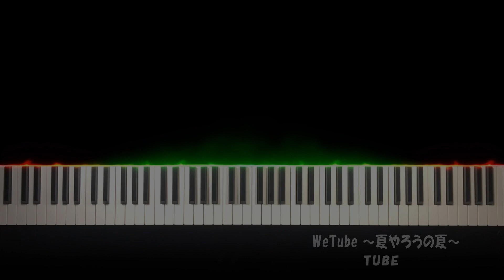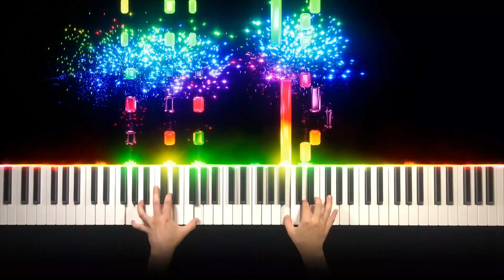WeTube ～夏やろうの夏～ - TUBE (ピアノ カバー + シンセ) 歌詞付き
TUBEの「WeTube ～夏やろうの夏～」をピアノ演奏しました！！
夏といえば！TUBEですよね😁🏖️

この曲は、メンバーそれぞれの紹介になっています！
最後まで楽しんでお聴きください😉✨

⬇️ご本家様の動画リンク⬇️
TUBE 『WeTube～夏やろうの夏～』LYRIC VIDEO